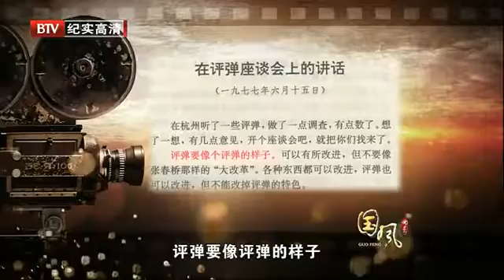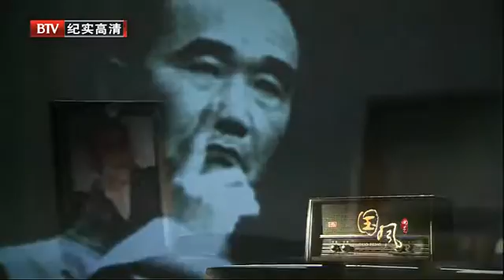04/05段-奋起《04集-国风》。